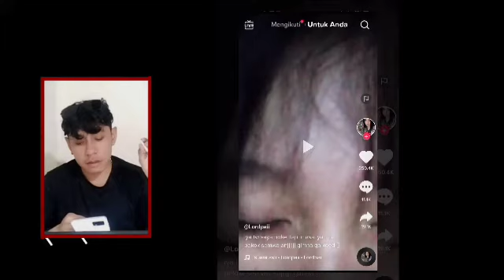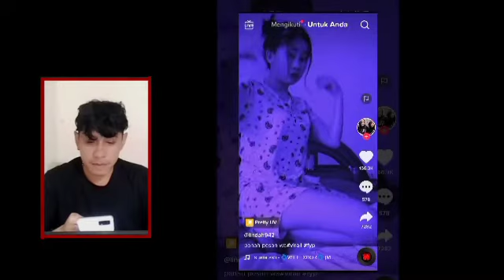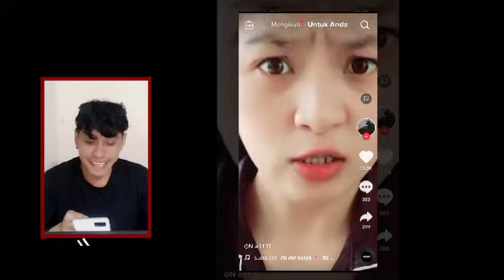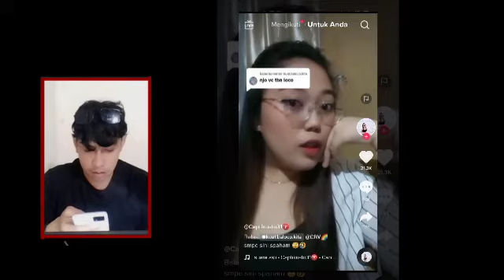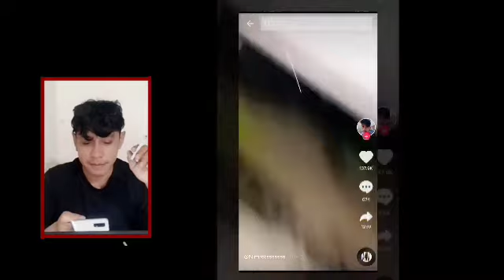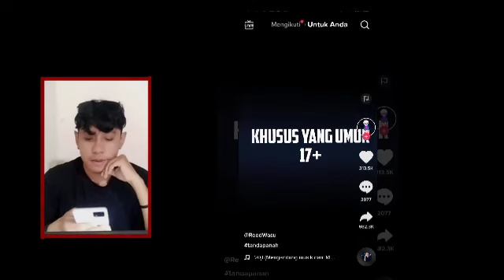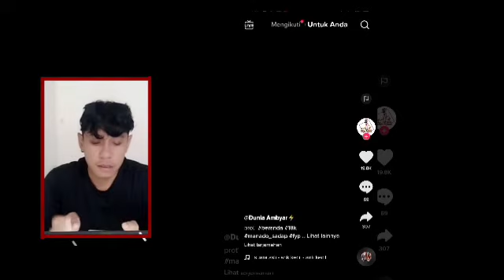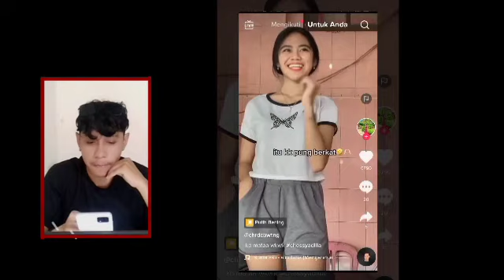NAMAKU BENTO...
video viral tiktok 2022 terbaru,

video viral tiktok 2022 link terbaru,

Video lucu viral tiktok 2022 terbaru,

video jedag jedug viral tiktok 2022 terbaru,

video viral tiktok 2022 Mei terbaru,

kumpulan video viral tiktok 2022 terbaru,

tiktok video viral tric 2022 terbaru,

tiktok mashup 2022 viral video terbaru,

Terima Kasih.